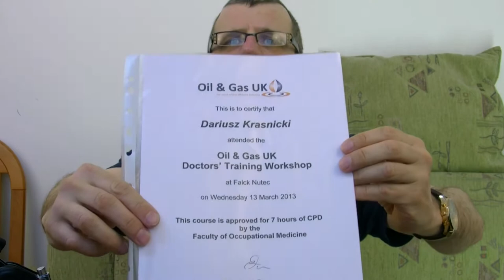UKOOA Oil & Gas UK Certificates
i jeżeli Cię interesują dawne certyfikaty UKOOA
dla pracowników OffShore-owych, a obecnie Oil & Gas UK
certificates, to zachęcam Cię do obejrzenia tego wideo.

Otóż w marcu 2013 roku szczęśliwie się zakwalifikowałem,
a następnie przeszedłem trening dla lekarzy
w centrum Falc Nutec Aberdeen Scotland.

Oznacza to również, że uzyskałem jako jeden z nielicznych lekarzy
w Polsce uprawnienia do badania pracowników Offshorowych platform wiertniczych
dla Oil & Gas UK, które będę przeprowadzał we Wrocławiu.

Samo szkolenie było wyjątkowo interaktywne.
Po części teoretycznej, którą prowadził Dr Graham Furnace
Medical Advisor for Oil & Gas UK, i na której omówiliśmy
kilka ciekawych medycznie przypadków, odbyła się część
praktyczna czyli Underwater Evacuation.

Miałem ten zaszczyt, aby wydostać się z tonącego
helikoptera, oczywiście pod czułym okiem trenerów,
którzy jak się potem okazało podczas rozmowy,
byli wcześniej zawodowymi nurkami.

Wierz mi, że nie jest to takie straszne,
jak opowiadają starsi koledzy z tej branży.
Jak ja się wydostałem, to Ty też pewnie dasz radę.

Co z tego wynika dla Ciebie? ukooa medical doctors

Jeżeli jesteś osobą z południa Polski,
to nie będziesz więcej musiał tracić czasu, aby pojechać
do miast portowych lub nawet zagranicę, aby uzyskać
ten certyfikat.

Oczywiście zakres badania jest bardzo szeroki i
obejmuje pewne badania laboratoryjne, tak więc
musisz umówić się nieco wcześniej mailowo
lub telefonicznie, abyśmy uzgodnili szczegóły,
a sama wizyta we Wrocławiu nie zabierała zbyt wiele czasu.

Tylko tyle, ile naprawdę jest potrzeba.
na platformy wiertnicze,

Na sam koniec możesz obejrzeć parę migawek z mojego szkolenia.
Jak jesteś pracownikiem Offshore, to taki trening też ciebie czeka.
Mówił Darek Kraśnicki z Wrocławia. UKOOA Szczecin

   Piszę do Pana tego maila ponieważ będę starał się o prace w UK na Morzu Północnym gdzie wymagany jest ten certyfikat UKOOA i mam kilka pytań odnośnie tego certyfikatu
1. Czy muszę mieć już niektóre z badań ze sobą takie jak badania krwi moczu słuchu czy też wszystkie badania mogę zrobić u Pana?.
2. Jeśli noszę okulary a w tej chwili soczewki kontaktowe plus okulary jako pomoc w czytaniu czy to jest jakaś przeszkoda w uzyskaniu pozytywnego wyniku i czy to przeszkadza w późniejszym teście BOSIET?
3. Jaka jest cena tych badań?
Proszę o odpowiedź
Z poważaniem
@Mam pytanie odnośnie offshorowego świadectwa zdrowia,ponieważ chce sie starać o prace na platformie w dziale kateringowym jednak mam przykurcz najmniejszego palca u prawej reki i nie jestem w stanie wyprostować go w 100%. Przy pracy na kuchni nie sprawia mi to problemu, jednak wiem ze są jakieś wymogi zdrowotne i czy w moim przypadku będzie to duży problem, czy mogę robić wszystkie potrzebne kursy,świadectwa i starać się o prace?.
@Nie potrafię powiedzieć jak to ocenią inni lekarze,
ale jak przykurcz jest mały, to szanse są duże